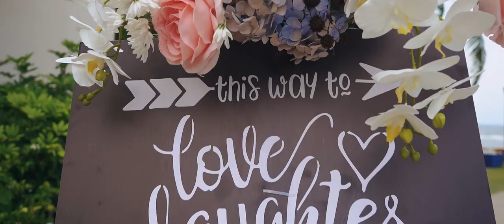Pehla Nasha / At Last - Rimi Nique LIVE - acoustic - Destination Wedding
Music by the sea - what more can one ask for?! Love is in the air! Truly enjoyed performing at this special wedding in Thailand - here's a little highlight of the magical evening, with live audio accompanied by Alison on cello and Antonio on the saxaphone, and DJ Xunney  :) enjoy x spread the love!

Songs:
Pehla Nasha -  Udit Narayan, Sadhana Sargam
At Last - Etta James

Thank you for all your support, always x